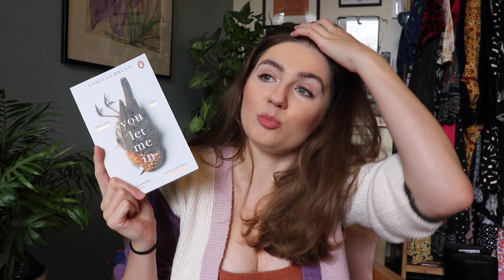My Top 10 Favourite Thrillers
The Books:
The Family Upstairs
The Majesties
A Good Girls Guide to Murder
Blood Orange
You Let Me In It
House of Correction
Black Eyed Susans
Truly Devious
Madness of Sunshine

Where else can you find me?